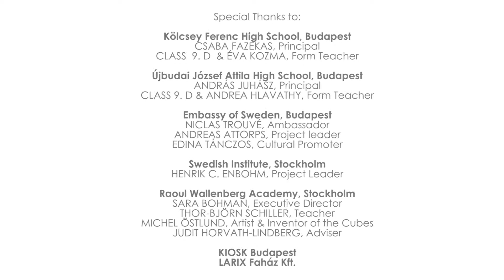Cube project in Budapest, Hungary - short version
This short version of the film presents the Cube project in Hungary during spring 2017. The project is a collaboration between the Swedish Embassy in Budapest, Swedish Institute and Raoul Wallenberg Academy. Students from Kölcsey Ferenc High School and József Attila High School have worked with human rights using art as a pedagogical tool.